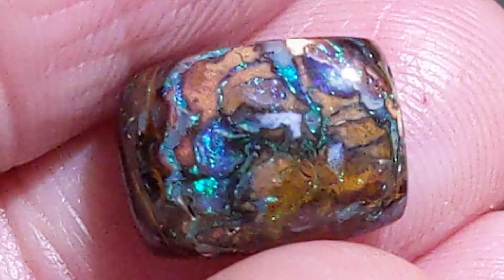4.97ct Yowah Matrix Opal Cushion QLD Australia